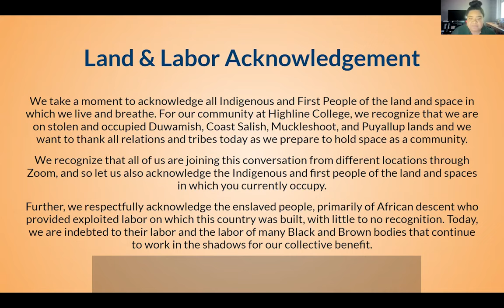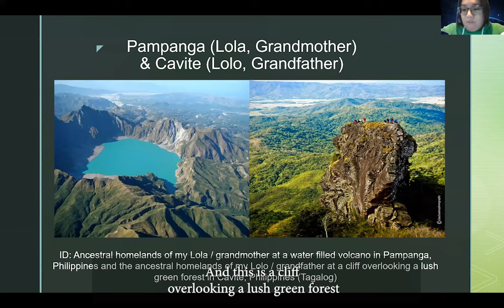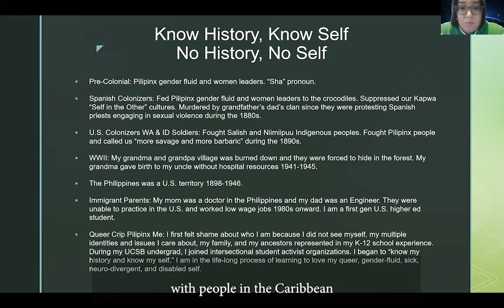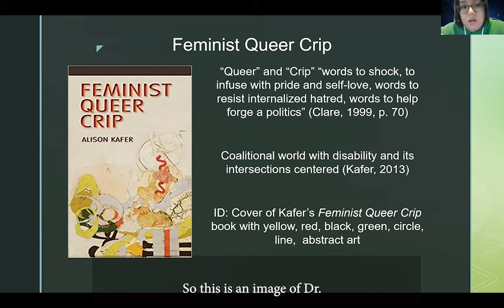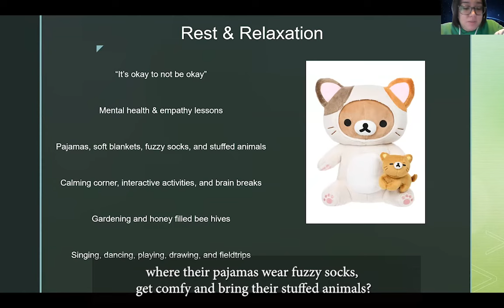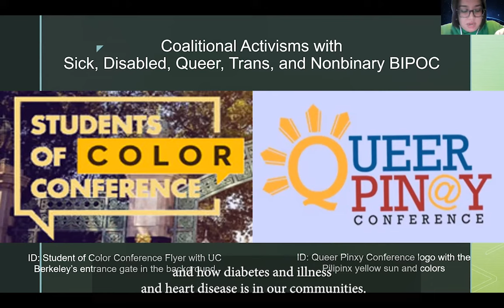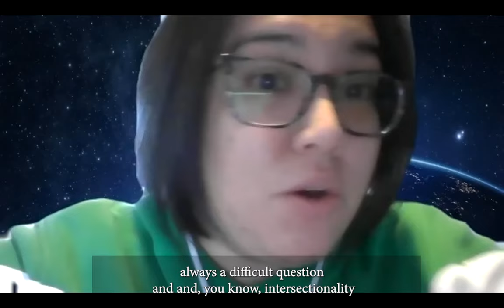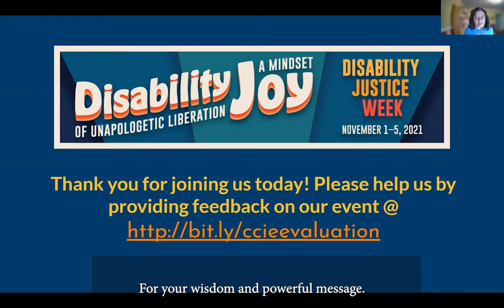Disability Justice Week - Queer Crip Pilipinx Dreaming with Dr. Paul/Leena/Paulina Abustan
Dr. Paul/Leena/Paulina Abustan (gender fluid, any pronoun) will share their Queer Crip Pilipinx K-12, higher education, and community scholar-activist-educator experiences. What does it mean to live and experience intersectional and decolonial Queer, Crip, and Pilipinx identities and issues? How is our existence and joy a form of activism and resistance? Learn more about Dr. Abustan’s life journey, education, activism, and research centering Queer Crip Pilipinx disability justice dream worlds of rest, care, and connection found within K-12, higher education, and community learning and activist spaces.